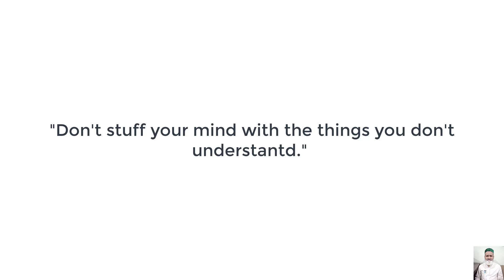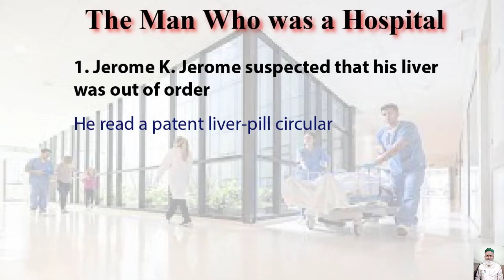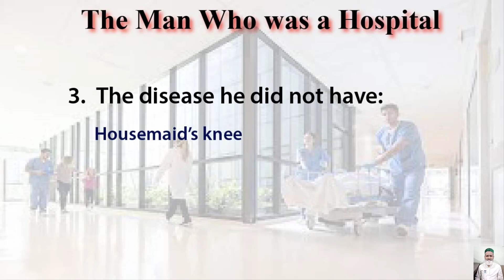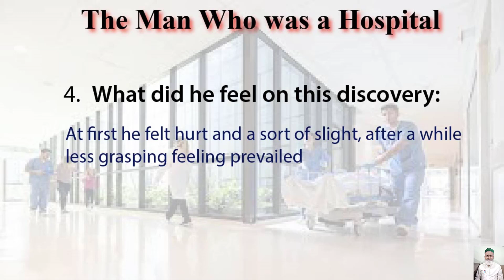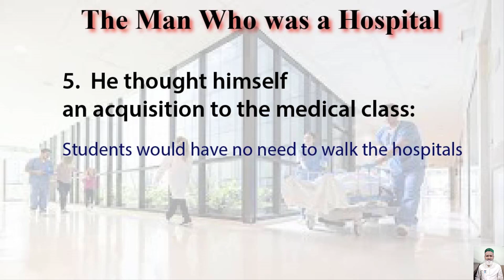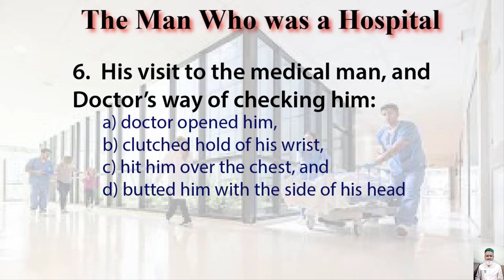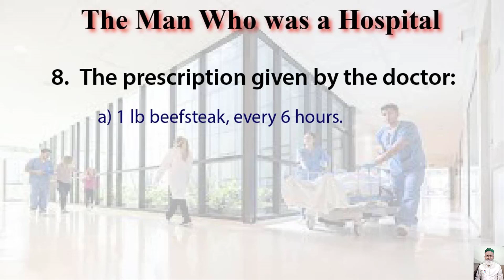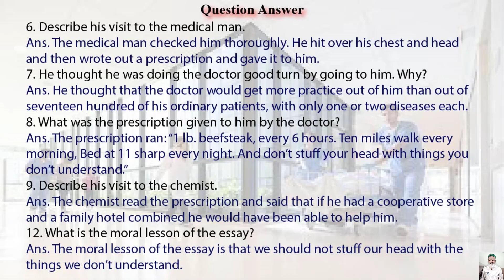V142) The Man Who was a Hospital || 2nd Year English || Book 2 || Key Notes || Question Answer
This video is about 2nd Year English Book-2, Chapter  6 “The Man Who was a Hospital” written by Jerome K. Jerome. All key points are discribed in detail. A list of key points and Question Answers are also provided.